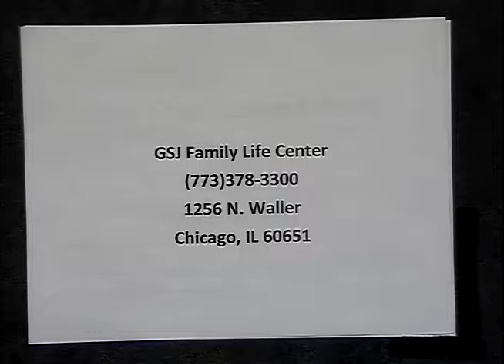All Hands on Deck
Dr. Marshall Hatch discusses why “Black Fathers Matter,” with his son, Marshall Hatch, Jr.  This program was recorded on June 14, 2016 at Chicago Access Network Television (CAN TV).